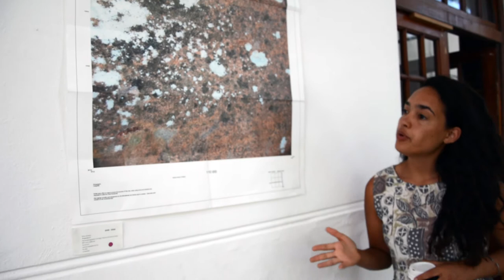Art Meets | GRADTAKE - Kelly Johnson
Kelly Johnson - (un)mapped
Michaelis Grad Show 2015